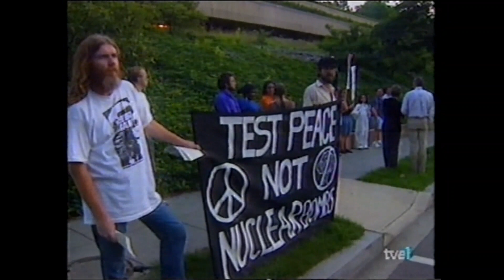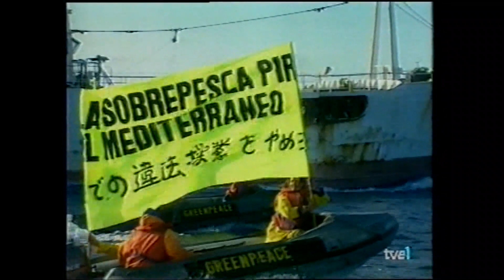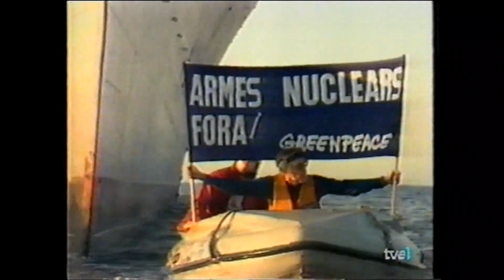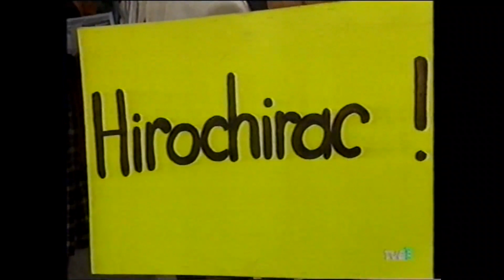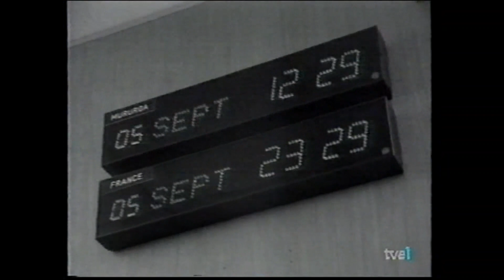Green Peace: los guerreros del arco iris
Este reportaje, realizado y emitido en 1995, muestra cómo la ONG Green Peace era, ya entonces y desde muchos años antes, punta de lanza de la razón y la lucha de los ecologistas en todo el mundo. Una lucha jalonada de derrotas parciales, pero que ha logrado extender la conciencia sobre el medio ambiente y su constante deterioro.